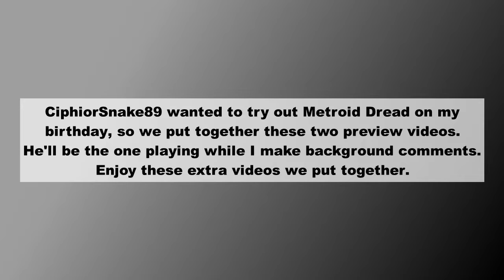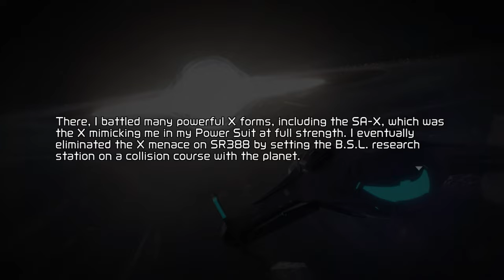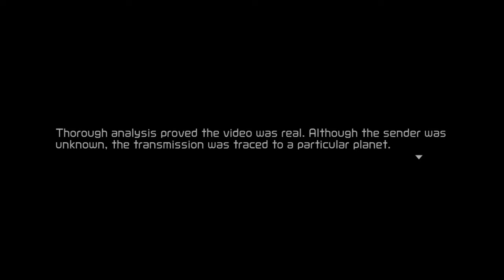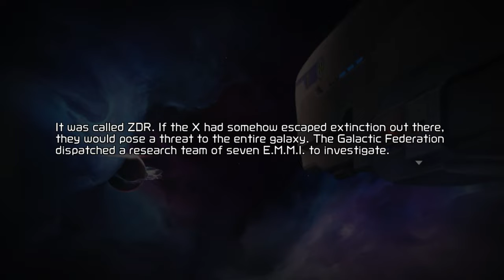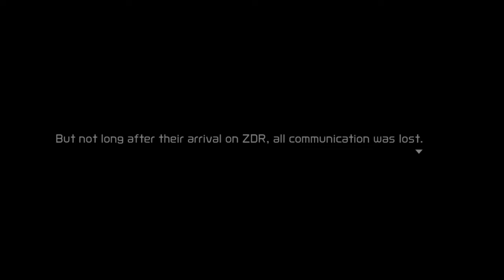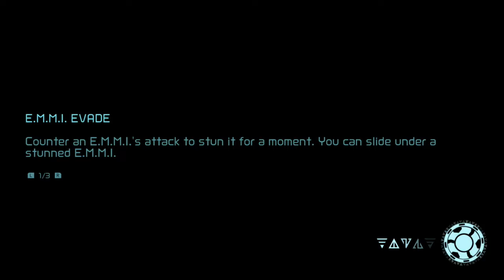Metroid Dread Preview Part 1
CiphiorSnake89 wanted to give Metroid Dread a test drive at launch, so we put together two preview videos using my Let's Play setup. He'll be the one playing while I make background comments. Snake really wanted to do this with me, mainly because it was also my birthday. Danny was supposed to join us, but he works during the day, and on weekdays. This was recorded on a Friday, so he wasn't able to join us.

These will go in the Other Videos playlist on my channel, hence the unique thumbnail.